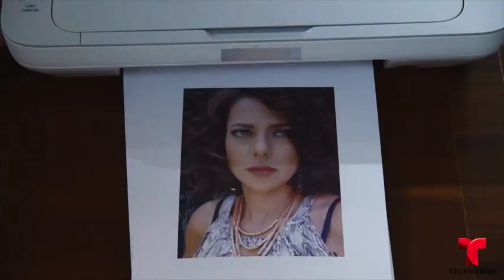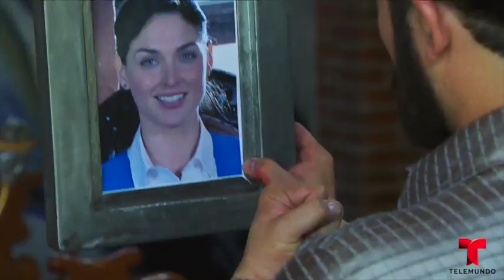TecaVsAcero versión reloaded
Expediente del Teca. Gracias TelemundoFans!